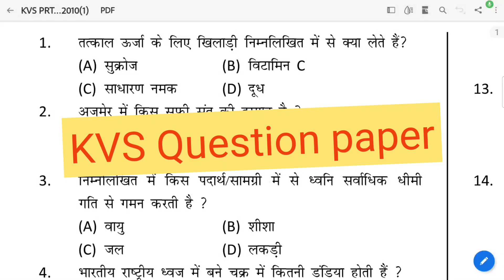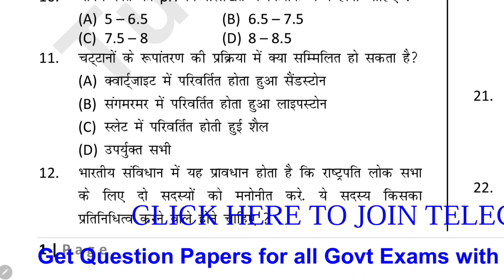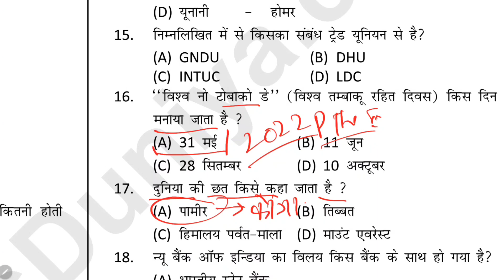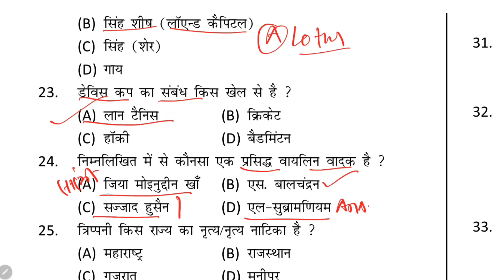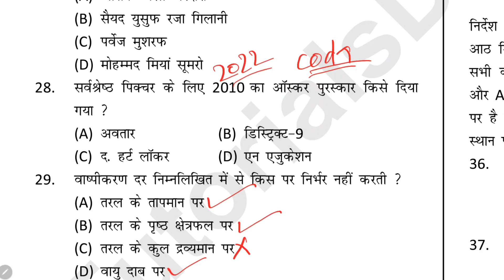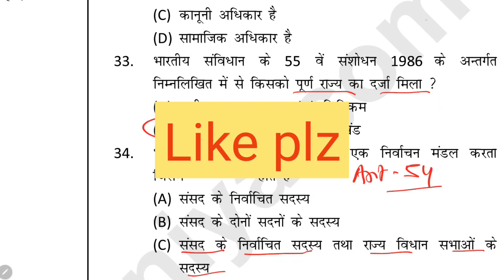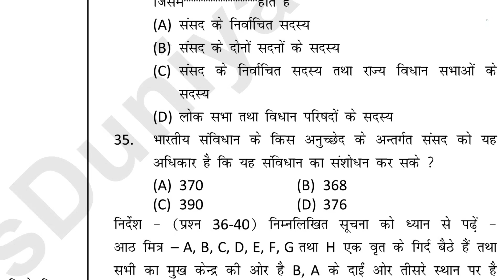KVS Previous year Question paper solved | KVS TGT PGT PRT 2022 Preparation || KVS Model paper 3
KVS tgt pgt prt old question paper exam 2022
How crack kvs in 2022

KVS Preparation  KVS mock Test KVS Preparation
study with gyan prakash kvs
kvs gk mock test